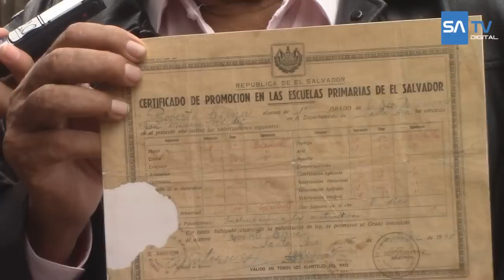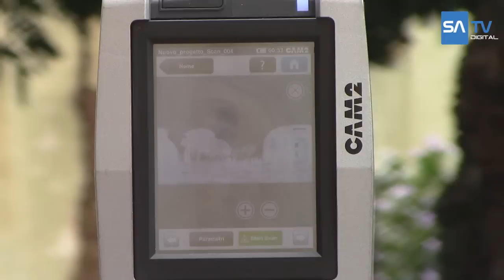Inicia estudio para restauración de la Ex Escuela José Mariano Méndez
Con el apoyo de la Cooperación Italia, especilistas de la Universidad de Roma Tres,  iniciaron el estudio para la restauración de la Ex Escuela de Artes y Oficios José Mariano Méndez